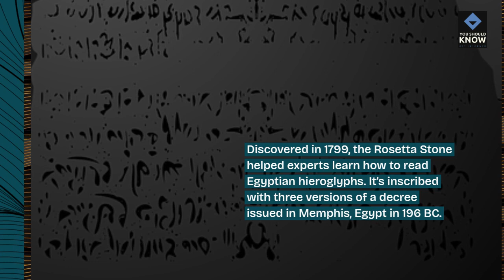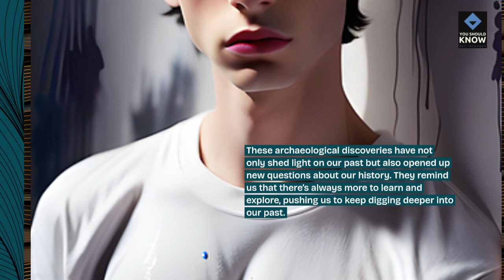Top 10 Remarkable Discoveries in Archaeology That Shed Light on the Past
Explore the fascinating world of archaeology with these 10 remarkable discoveries, unveiling ancient mysteries, civilizations, and cultures that have shaped human history and deepened our understanding of the past.